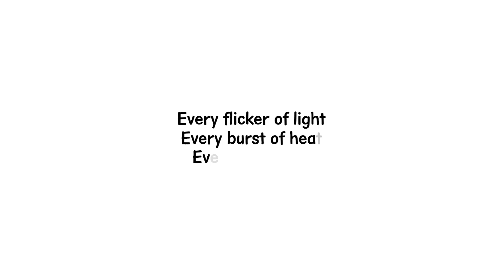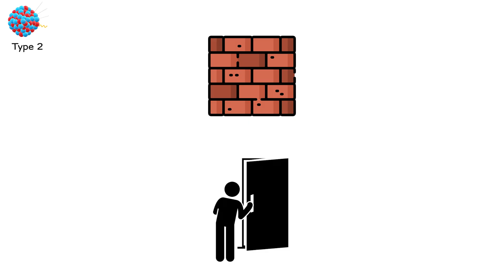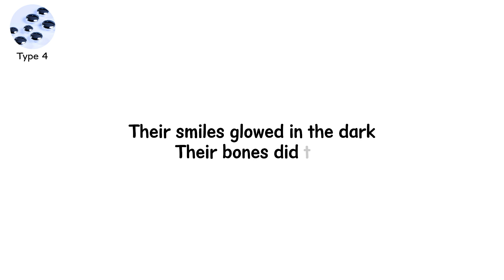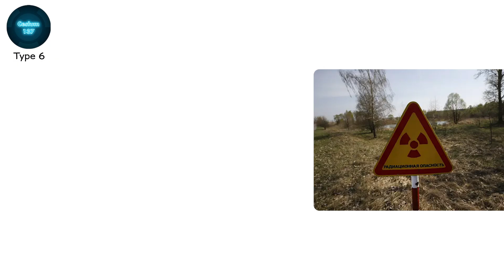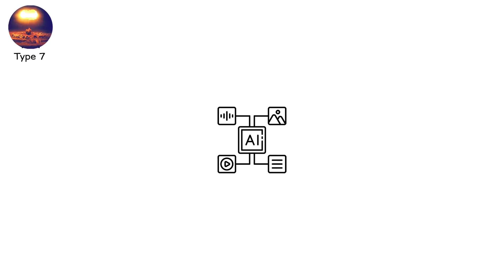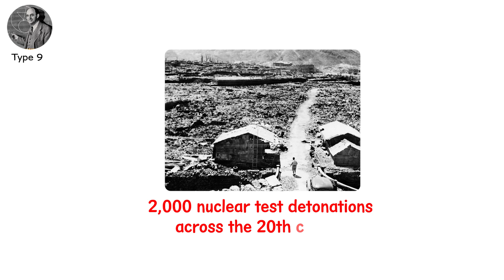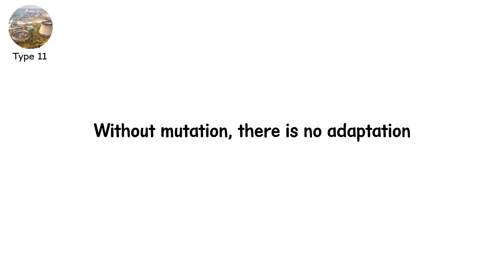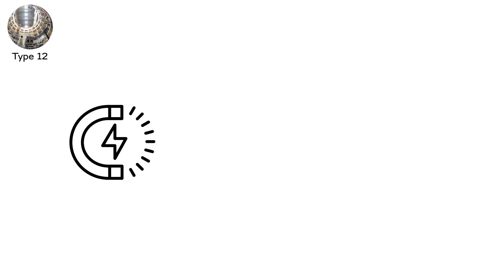All Radioactive Elements Explained For Dummies